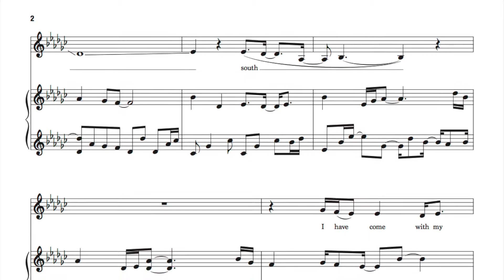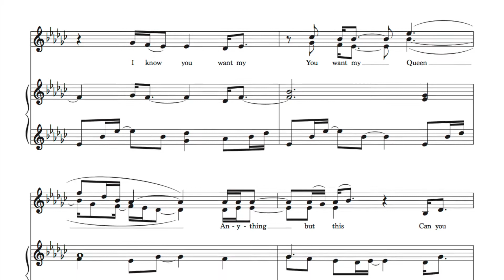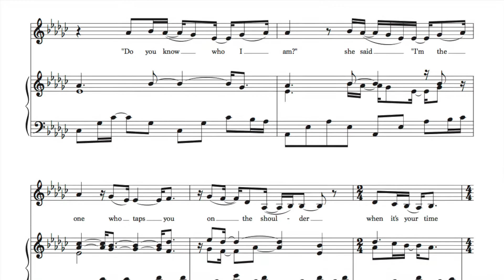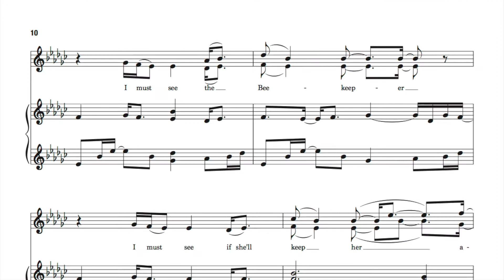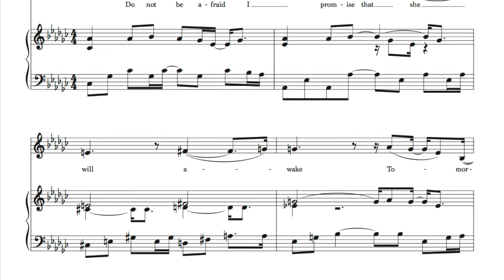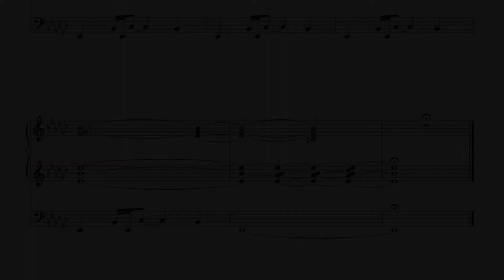14. The Beekeeper (organ instrumental + sheet music) - Tori Amos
My new music is out!